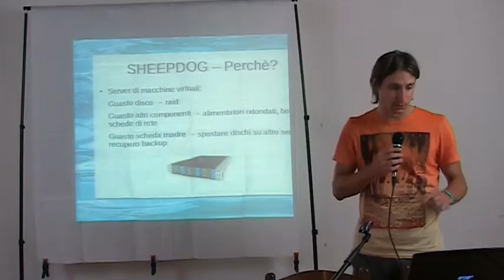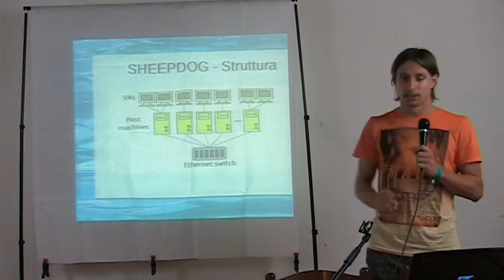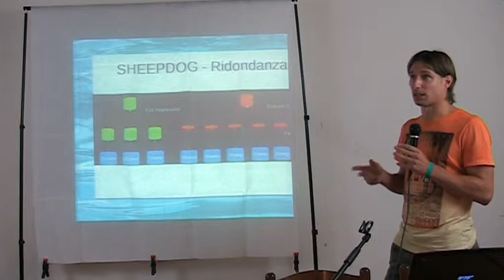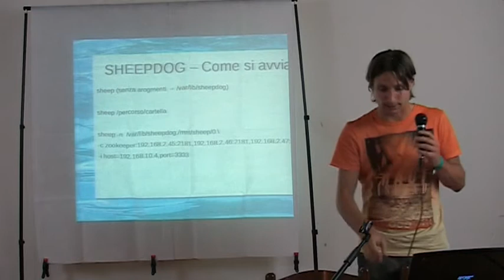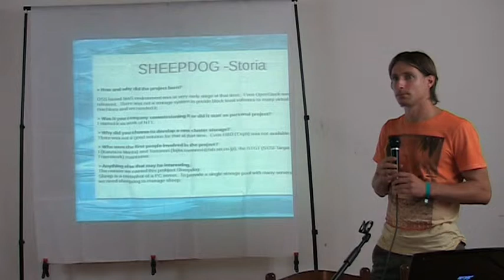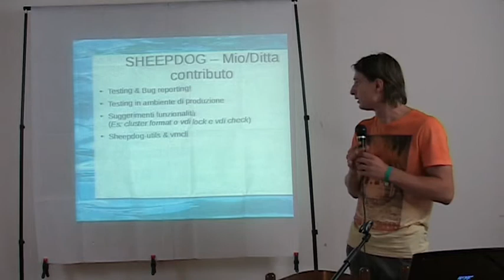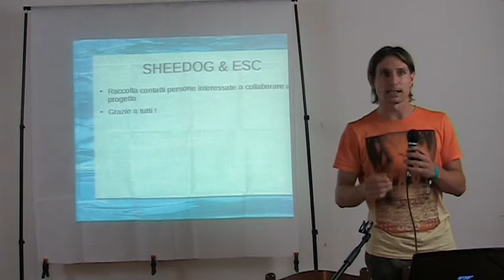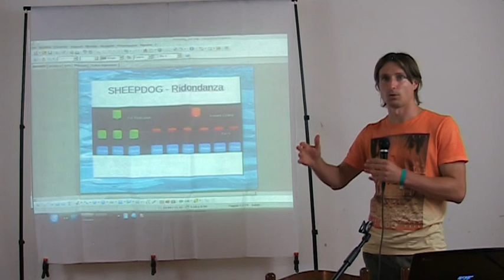Sheepdog Cluster: il cane pastore delle macchine virtuali -Valerio Pachera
Sheepdog è uno storage distribuito nato per QEMU/KVM. I dischi delle macchine virtuali sono distribuiti sui nodi. In base al livello di ridondanza scelto è possibile perdere uno o più nodi e rilanciare le macchine virtuali sui nodi attivi (Reliability). Per aumentare le dimensioni dello storage o per eseguire più macchine virtuali basta aggiungere nodi (Scalability). La sua configurazione ed i comandi per interagire hanno una sintassi chiara, semplice e ben documentata (Manageability). Infine offre molte funzionalità avanzate (snapshot, cloning, iSCSI, cluster wide backup, ...)